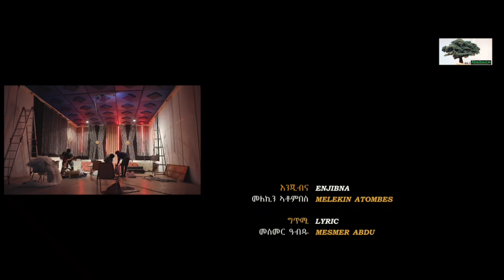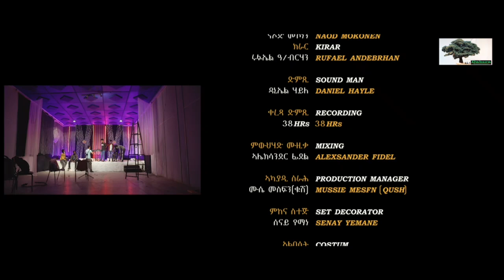New Eritrean music Melekin Atombes (Enjibina)